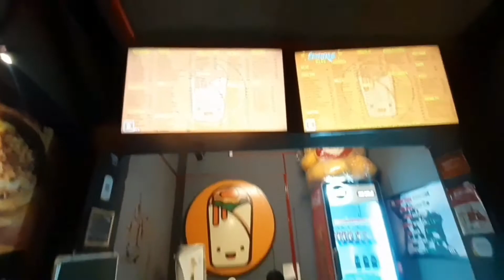Now In Alipurduar||Grand Opening of Reliance Trends 🔥🔥🥳😁vlog33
New Opening Trends In Alipurduar ||with party 🥳 😉

Alipurduar chick and rolls
Now In Alipurduar Trends
New Opening Trends in Alipurduar
Alipurduar
Trends